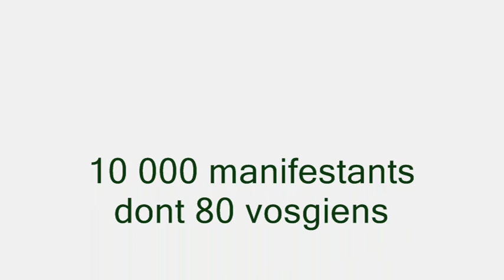retour en image sur la manifestation du 23 juin 2013 à Paris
petit montage vidéo de la manifestation pour la défense de l'élevage qui s'est tenu dimanche 23 juin à Paris. Plus de 10000 manifestants présents avec 700 bête! un grand merci à tous les participants et partenaires